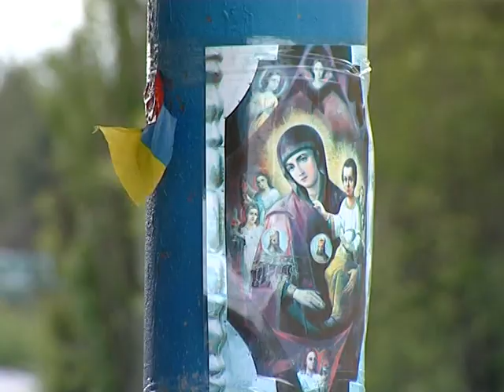Аваков о АТО: Мы связаны по рукам и ногам